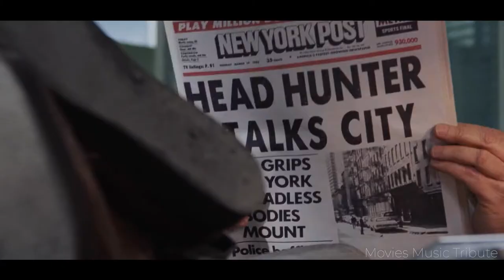Queen • Princes Of the Universe • HIGHLANDER 1986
Legendary band QUEEN presents great soundtrack for film Highlander 1986 Directed by Russell Mulcahy. With Christopher Lambert, Roxanne Hart, Clancy Brown, Sean Connery, Beatie Edney, Alan North, Sheila Gish, Jon Polito, Hugh Quarshie, Christopher Malcolm and others great actors. Enjoy!